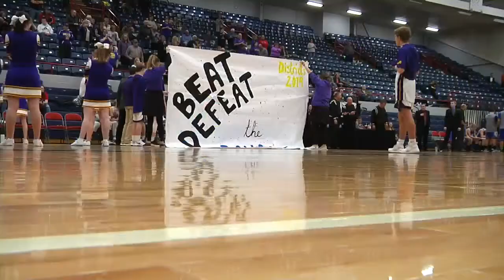Boys turn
District 12 boys basketball